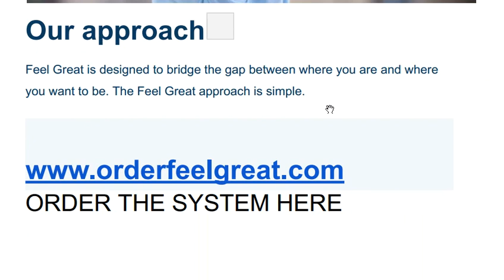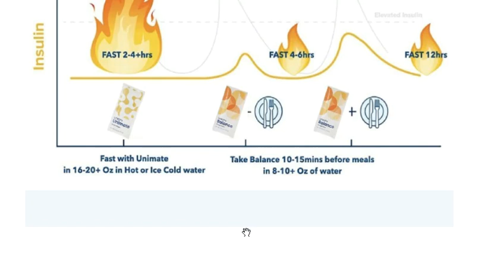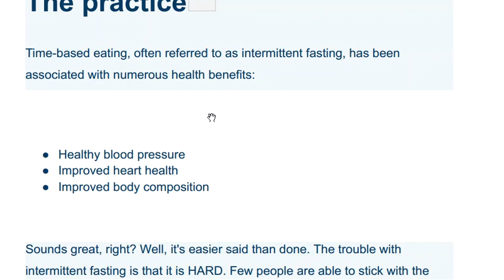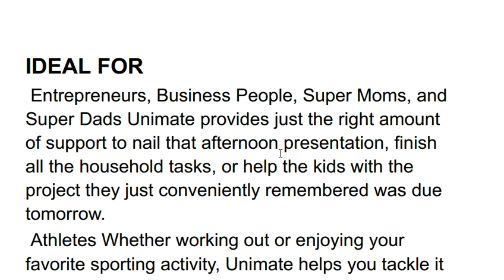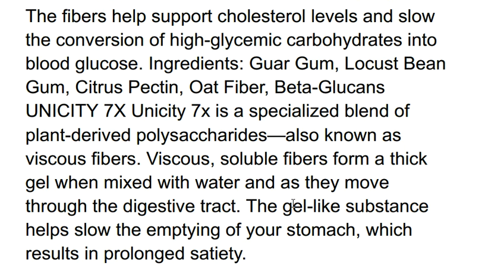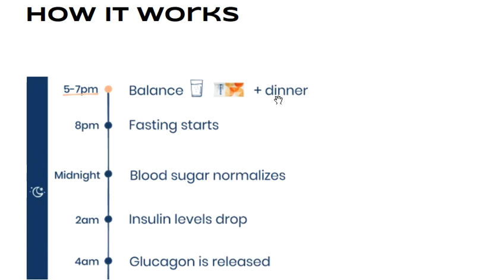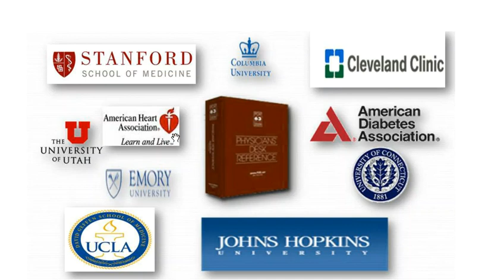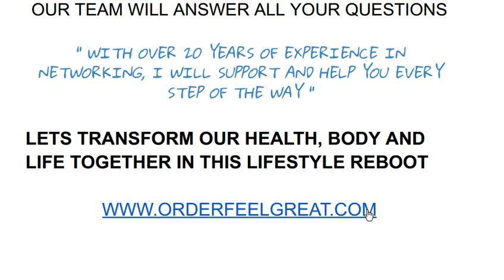Feel Great System Reviews by: Mohamed Fazal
Get all the facts and reviews on the Feel Great System by Unicity and how it works.
Learn more about Unicity Canada and USA. Get all the facts and Reviews on Unicity Products and Opportunity.
What is the Feel Great System?
The all new Feel Great System in Canada is the simplified solution-in-a-box to fat loss, hunger control and better health.

It’s made simple by taking Unimate and Balance each day and eating in a certain window of time – no special diet required. Very simple, and highly effective. See how this simple system works for you to achieve your health goals in 2023.

Get the Benefits of:
Healthy Blood Sugar & Insulin*
Superior Fat Loss & Energy
Healthy cholesterol and triglycerides*
Improved digestion*
Mental focus and clarity*
A simple sustainable lifestyle routine

CALL/TEXT: MOHAMED @ 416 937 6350